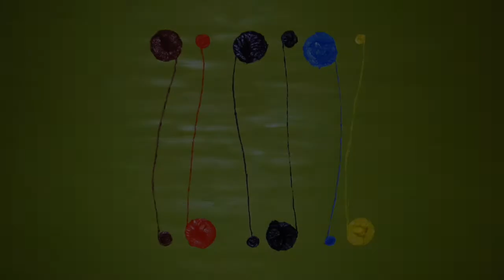The Reclusionist - Artwork and Video Produced by James Robert Murphy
James Robert Murphy - Select Artworks
This video is a presentation of my art exhibition, The Reclusionist. In total, there are 45 pieces available. A select few are represented here. The music selected is Summer, a composition by Antonio Vivaldi.
The artwork varies in size, being as small as 11" x 13" to 48" x 60". Most are 24" x 36". All are oil, either on canvas or Russian linen. Mr. Murphy resides in El Paso, Texas.